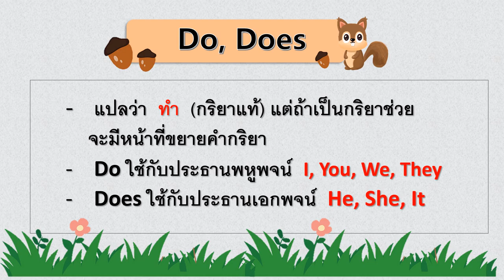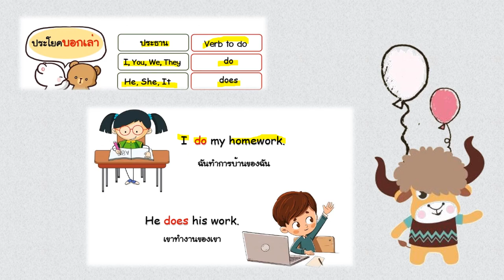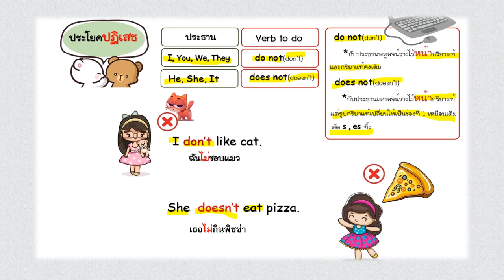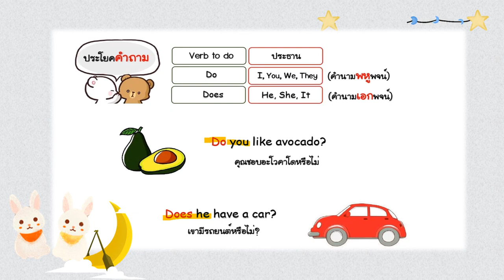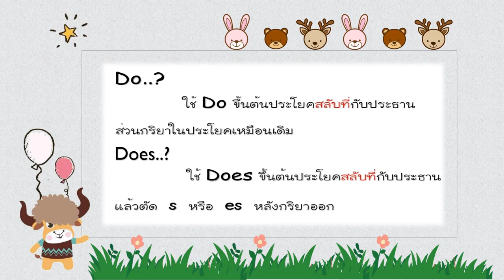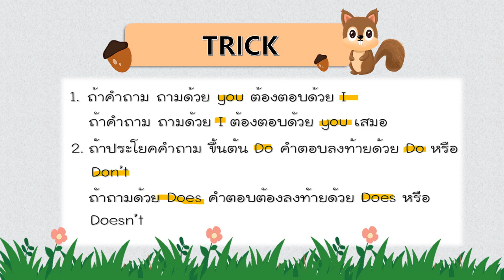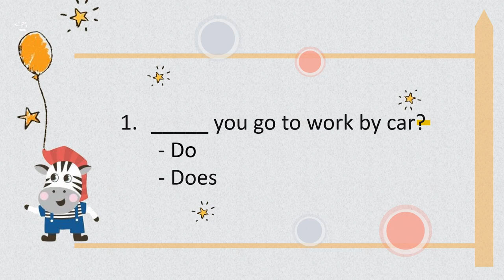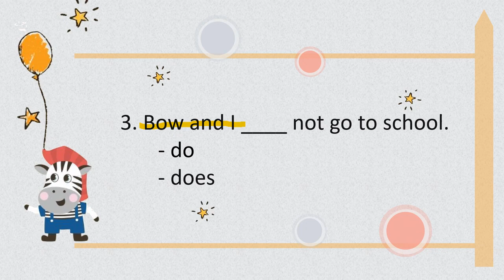14 ก.ค.64 คาบที่ 2 วิชา ภาษาอังกฤษ ชั้นประถมศึกษาปีที่ 5 (EP.12) ครูพิมพฤดา บุญพิทักษ์